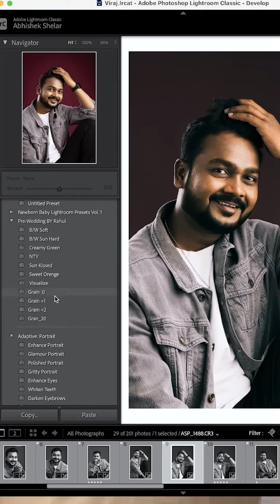Benefits of using adobe Lightroom In Marathi Explain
Benefits of using adobe Lightroom explain in Marathi by Abhishek Shelar Photography.